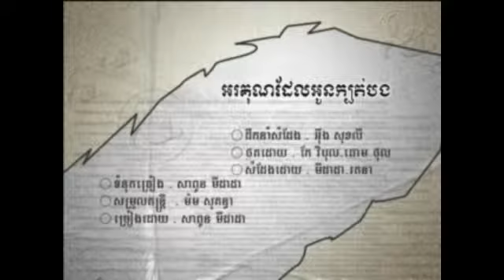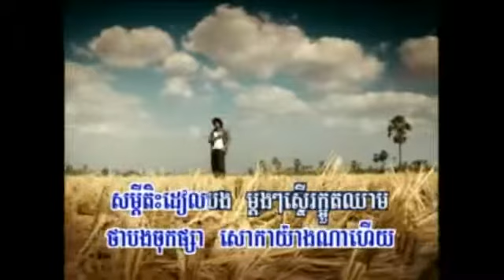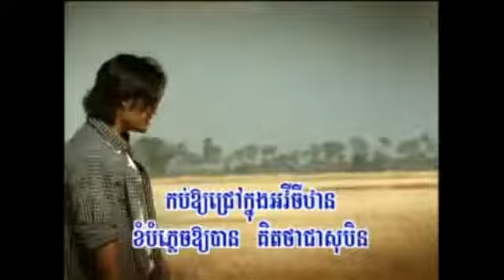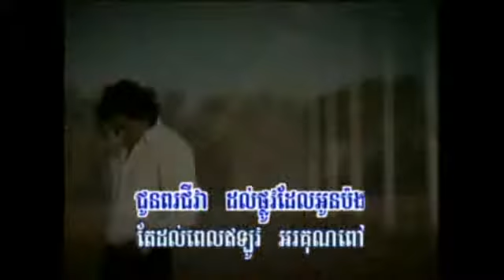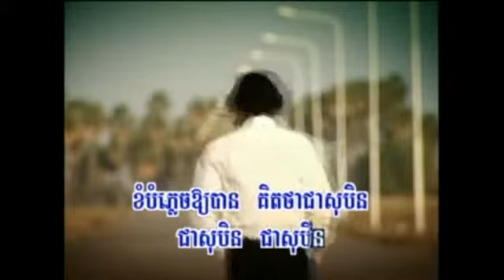Midada - Or Kun Dae Oun Kbot Bong (Boy Version)